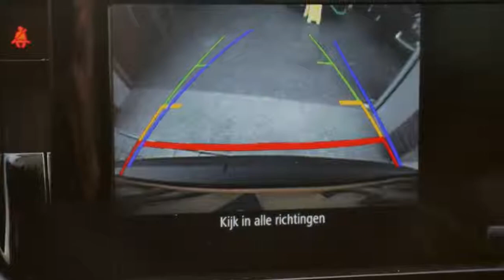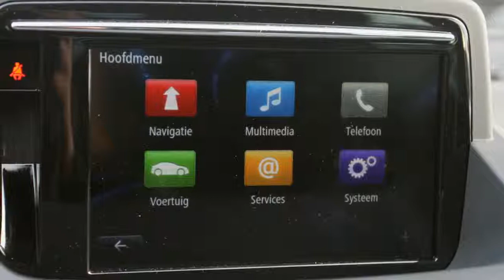Renault Mégane SOLD SOLD 1.2 TCE 130PK AUTOMAAT BOSE XL NAVI 17''LMV FULL OPTION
6-ZKV-35 5.254 km
  Prijs:     € 22.450
  Merk:     Renault
  Model:     Mégane
  Type:     SOLD SOLD 1.2 TCE 130PK AUTOMAAT BOSE XL NAVI 17''LMV FULL OPTION
  Bouwjaar:     2014
  Transmissie:     automaat
  Kleur:     Zwart metallic
  BTW/Marge:     btw
  Brandstof:     benzine
  Energielabel:

Accessoires
* 3e remlicht
* 12V Bagageruimte
* Achterspoiler
* Achteruitrijcamera
* Achteruitrij Camera
* Airbag bestuurder
* Airbag passagier
* Airbags
* Airco volautomatisch (ecc)
* Armsteun achter
* Armsteunen voor
* Armsteun voor
* ASR
* Aux aansluiting
* Bagage afdekhoes
* Beide voorstoelen in hoogte verstelbaar
* Bekerhouder
* Binnenspiegel automatisch dimmend
* Bluetooth Carkit
* Boekjes en onderhoudsdocumenten JA
* Boordcomputer
* Bose High Performance Audio
* Carkit
* Centrale deurvergrendeling met afstandsbediening
* Chroom Pakket
* Climate control
* Cruise control
* Dagrijverlichting led
* Dakrails
* Deelbare achterbank (ongelijke delen)
* Dorpel berschermers
* ESP
* Full Map Navigatie met Touchscreen
* Glas extra getint
* Gordijnairbags
* Grootlichtassistent
* GT-LINE
* Hoofdsteunen achter
* Hoogglans afwerking interieur
* Infotainment
* Ipod Aansluiting
* Isofix
* Keyless entry
* Keyless Entry
* Lederen sportstuur
* Lederen Stuur
* Lendesteunen verstelbaar
* Lichtmetalen velgen 17 inch
* Metallic lak
* Mistlampen voor
* MP3
* Multie functioneel Stuurwiel
* Multimedia voorbereiding
* Navigatie
* Navigatiesysteem
* Pack Handsfree
* Pack Luxe
* Parkeersensoren achter
* Parkeersensoren voor
* Regensensor
* Renault Navi XL Bose
* Rijstrookdetectie
* Rokersvrij uitvoering
* Ruitenwisser achter
* Side-airbags
* Speed Limiter
* Sportonderstel
* Sportstoelen
* Sportstuur
* Stabiliteitsregeling
* Startonderbreking
* Stoelen verwarmbaar
* Stuur bekleed met leder
* Stuurbekrachtiging
* Stuur in hoogte verstelbaar
* Subwoofer
* Technologie-pakket
* Telefoon
* Toerenteller
* Usb aansluiting
* Versnellingspook bekleed met leder
* Verwarmbare buitenspiegels
* Verwarmde stoelen
* Voorspoiler
* Voorstoelen verwarmbaar
* Witte stiksels
* Zij-airbags voor

Boekjes: Aanwezig

Zoekt u een nieuwe auto voor een gebruikte prijs ? Wij bieden deze unieke Renault Megane 1.2 TCe 130Pk Bose Edition aan , Met alle denkbare opties , Zelfs automaat . Sterke zuinige motor met 130Pk en energielabel A.  Renault biedt in samenwerking met Bose® een unieke akoestische sensatie. Met een diep basgeluid, met heldere hoge tonen en helemaal afgestemd op de akoestiek van het interieur van uw Renault. Het Bose®-audiosysteem zorgt voor een sublieme geluidsbeleving. Zo perfect, zo realistisch, alsof het live is. Tevens heeft de Auto een Renault XL Navigatie systeem met touchscreen , Verwamde vootstoelen , Half lederen sport interieur , parkeersensoren voor en achter , Bluetooth carkit , LED Dagrijverlichting , Achteruitrijcamers , Rijstrook herkenning etc . 40 foto's op onze website.
KIJK VOOR HET VOLLEDIGE AANBOD OP TOP AUTO'S is al 20 jaar het adres voor mooie gezins auto's, wij hebben er ALTIJD 140 op voorraad, dealer onderhouden, direct van de lease maatschappij. Inruil is bij...